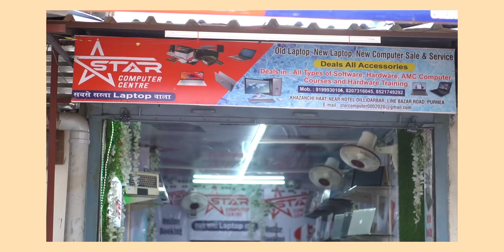गाँव का लड़का को मिला भोजपुरी से गाना गाने का ऑफर ।।